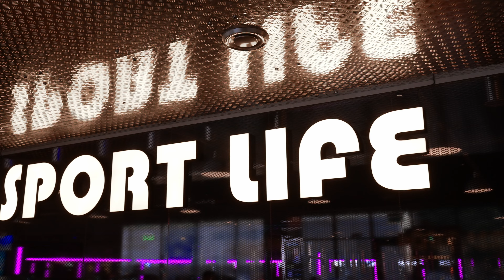Sport Life Борщагівка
Клуб нового покоління з повноформатною аквазоною у Святошинському районі!

✅ Новий тренажерний зал з новими тренажерами.
✅ Новий басейн та банний лаунж.
✅ Нова ігрова кімната!

Ультрасучасний дизайн всіх зон клубу, освітлення, кольори та брендування не залишать байдужими прихильників фітнесу!